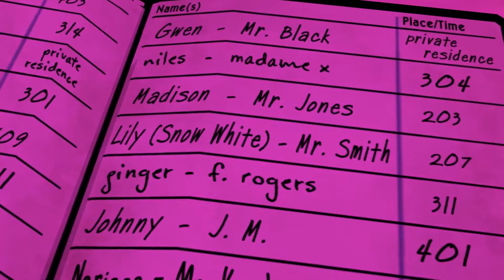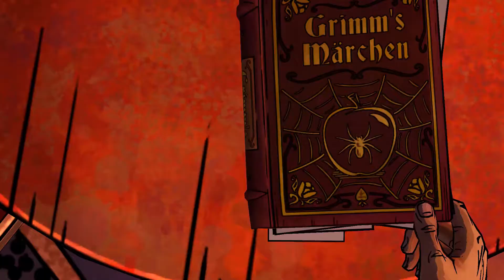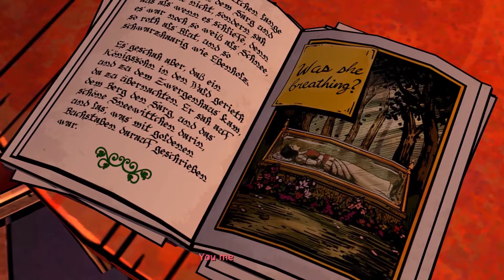THE WOLF AMONG US MACHINIMA | ANIMATED SERIES | E2: Smoke & Mirrors (NO GAMEPLAY)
SKIP INTRO /// 1:57

The Wolf Among Us Game Movie /// As usual I used/removed relevant The Wolf Among Us gameplay, action packed sequences, important dialogue and all cutscenes to create a fluid cinematic experience, a game movie. We present you The Wolf Among Us Game Movie. I hope you enjoy it! Let me know, in the comments below.

SUMMARY:

Sheriff Bigby continues his investigation into the murders in Fabletown leading to quite some unexpected turns.

Donations are very much appreciated and help me create higher quality content.